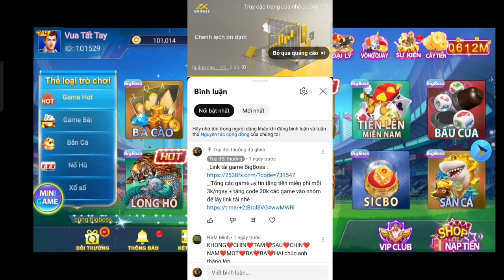BigBoss Kéo Cho 1 Bạn Vốn 100k úp lên 8 triệu cực ngon | game đổi thưởng uy tín nhất iwin68